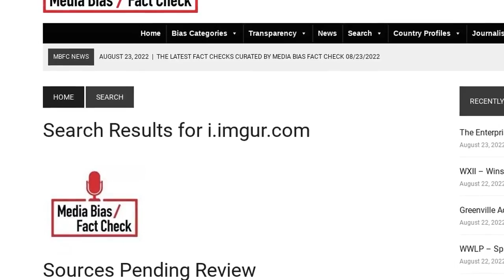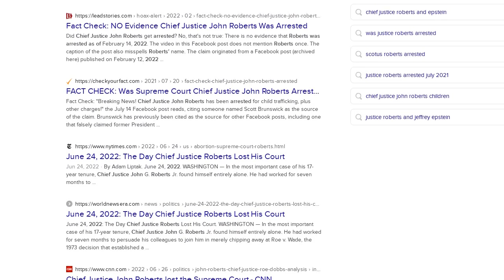Fact Check: NO Evidence 'Chief Justice John Robert' Was Arrested As Of August 23, 2022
Was "Chief Justice John Robert" arrested as of August 23, 2022? No, that's not true: The caption in this post is clickbait. There is no publicly available evidence to substantiate the claim, the accompanying video does not mention such an arrest and multiple errors suggest a credible news source did not create this post.